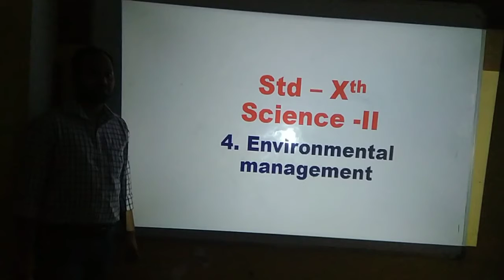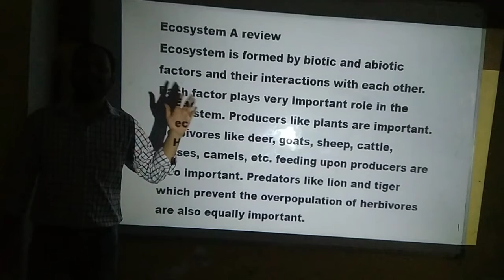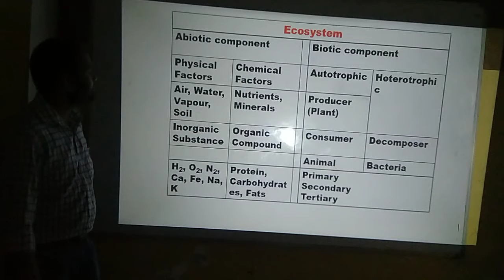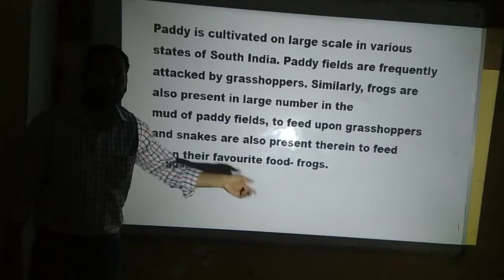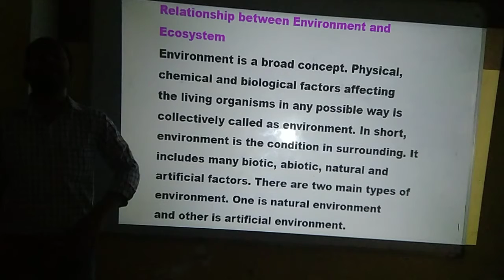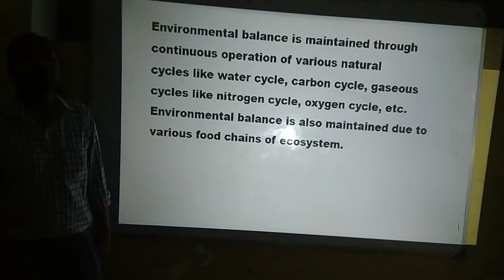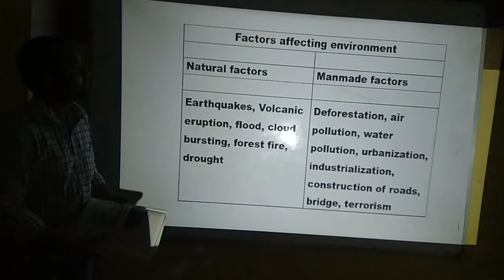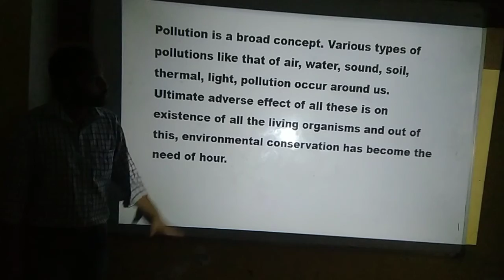10th, Eng Med, Science ll, Chap 4, Part 1, VIDYASHREE CLASSES